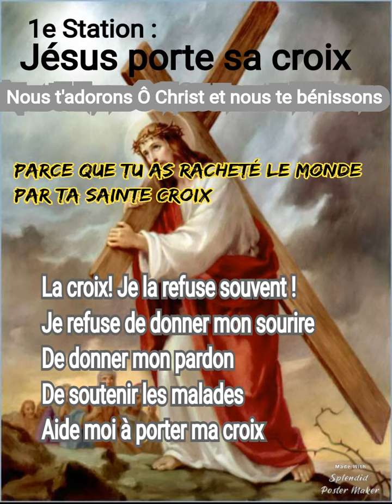Chemin de Croix, Station 1